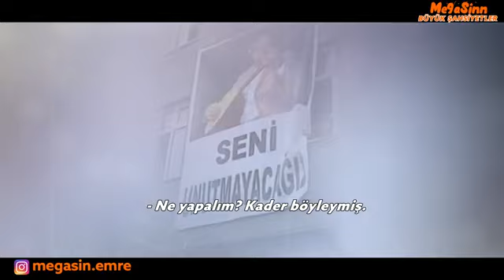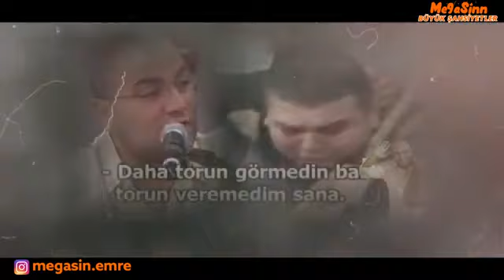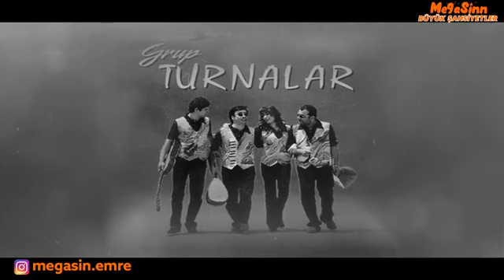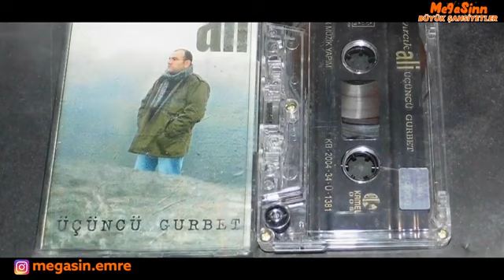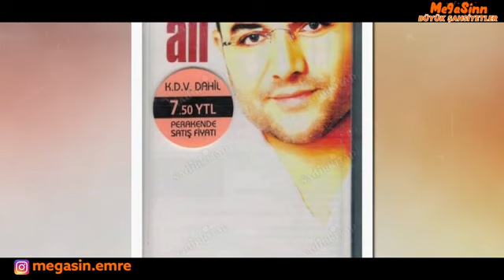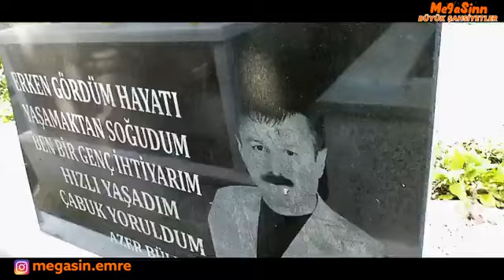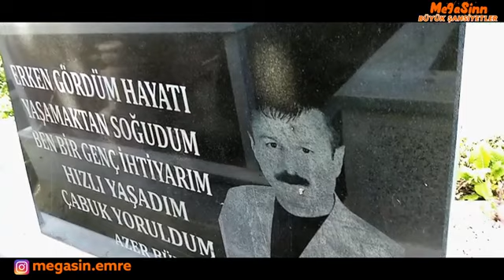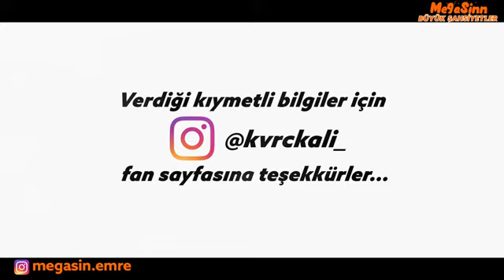Kıvırcık Ali belgeseli - Gardaş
mega sin